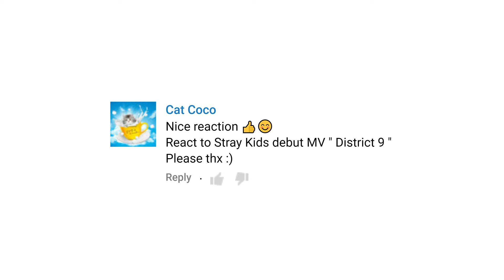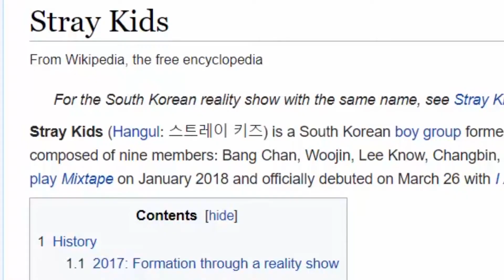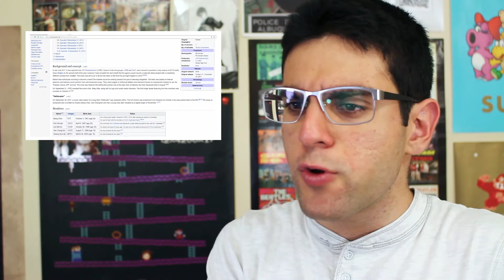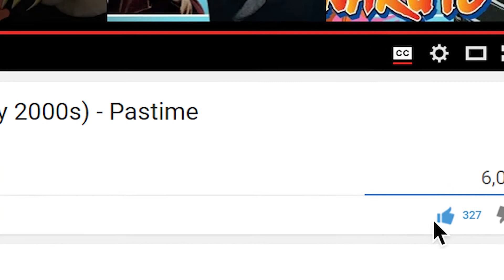STRAY KIDS "DISTRICT 9" M/V Reaction (Reacting to K-Pop)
Teen Shamim reacts to the music video for "District 9" by K-pop boy band Stray Kids. Shamim's reaction to Stray Kids' "District 9" features commentary on the number of K-pop group members, K-pop singers dancing like Justin Bieber, and the true meaning of District 9.

Stray Kids is a South Korean boy band, composed of 9 members, formed by JYP Entertainment through the 2017 reality show Stray Kids. Stray Kids released its debut extended play I Am Not in 2018.

Shamim Reacts is a show featuring reactions to anime series, cartoons, movies, YouTube videos, music videos, teen sitcoms, other TV shows, and short films.